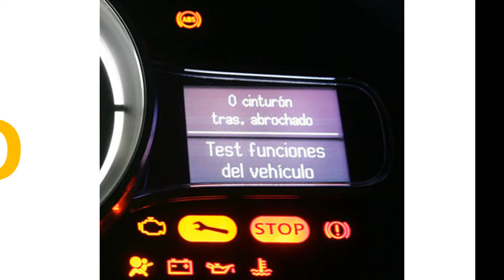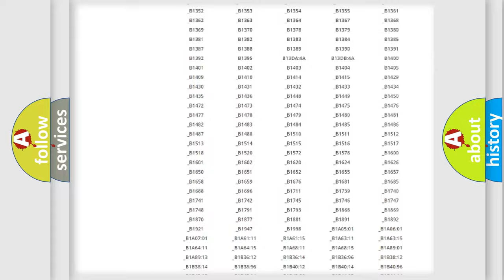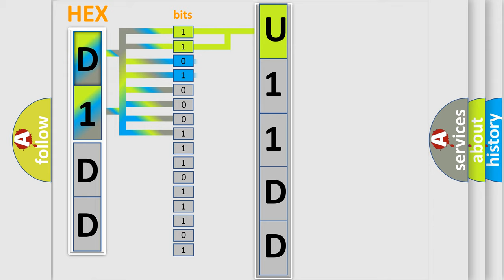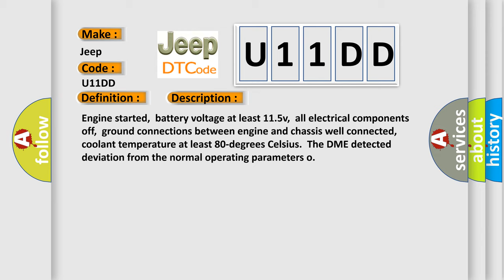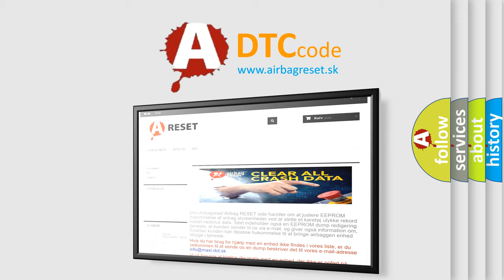DTC Jeep U11DD Short Explanation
Contents:
0:21 Basic DTC analysis according to OBD2 protocol standard.
1:48 Insight into programming
2:58 A diagnostically understandable description of the Diagnostic Trouble Code
3:05 Basic error definition

Make:
Jeep
Code:
U11DD
Definition:
Idle Air Control Valve Malfunction
Description:
Engine started,battery voltage at least 11.5v,all electrical components off,ground connections between engine and chassis well connected,coolant temperature at least 80-degrees Celsius.The DME detected deviation from the normal operating parameters o
Cause:
Charge air system leaksRecirculating valve for turbocharger is faultyTurbocharging system is damagedVacuum diaphragm for turbocharger needs adjustingWastegate bypass regulator valve is faulty